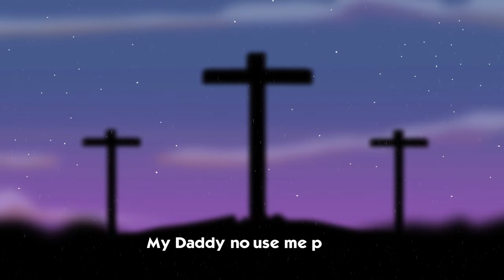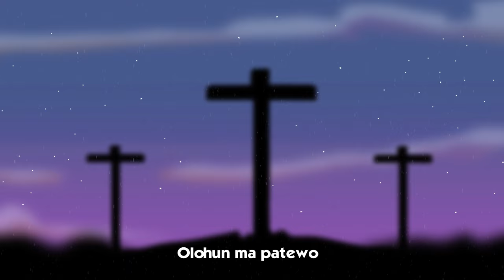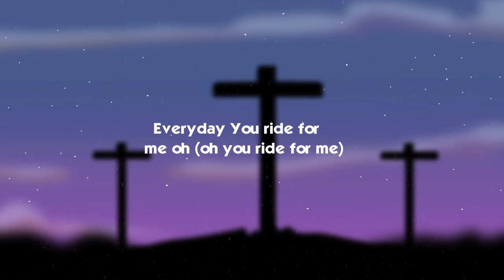Limoblaze - Hallelujah (Official Lyrics Visualizer)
Stream, Buy and Download " You & Me" - Limoblaze ft Marizu